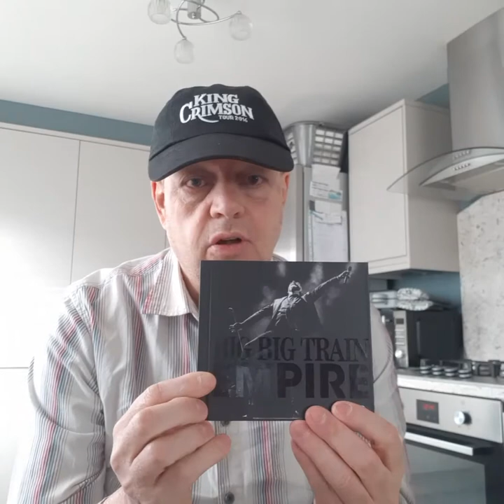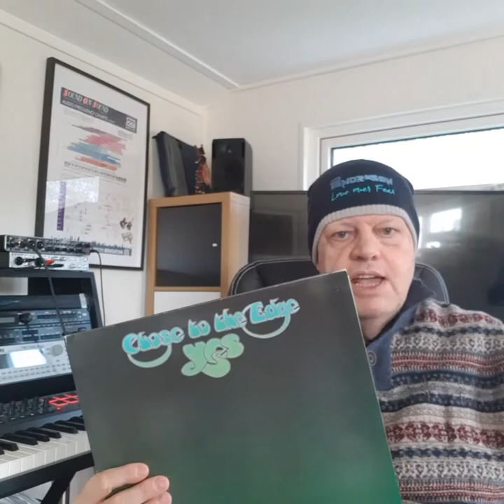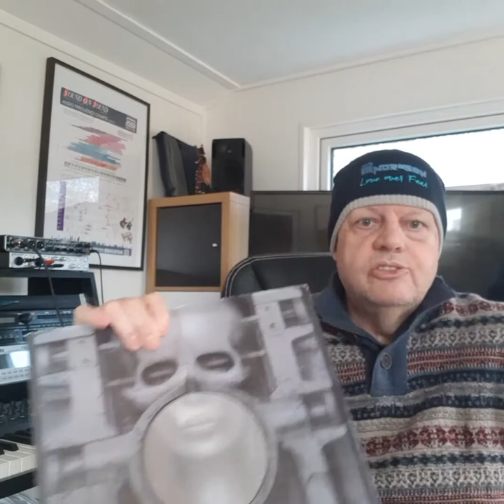Sensory Overload And How To Avoid It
In this video I explore my own experiences with sensory overload after brain injury (sometimes called overstimulation) and provide some tips as to how to avoid it (or at least, minimise it!).